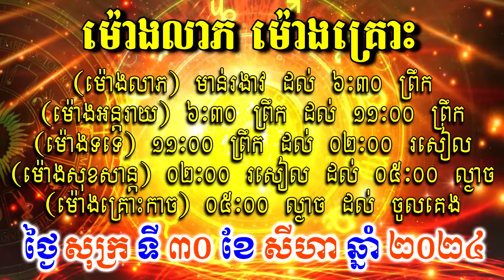ហោរាសាស្ត្រសំរាប់ថ្ងៃ សុក្រ ទី៣០ ខែសីហា ឆ្នាំ២០២៤, Khmer Horoscope Daily by 30TV